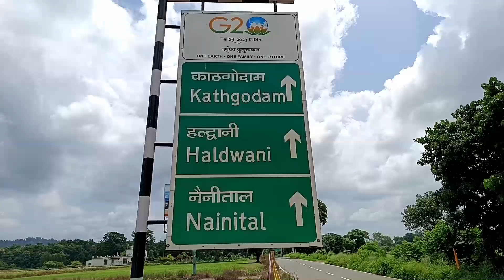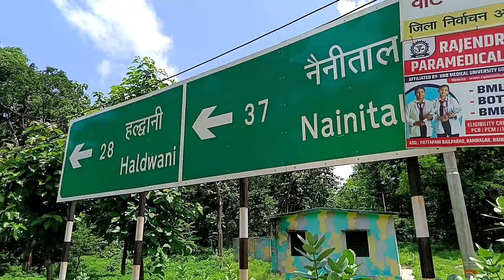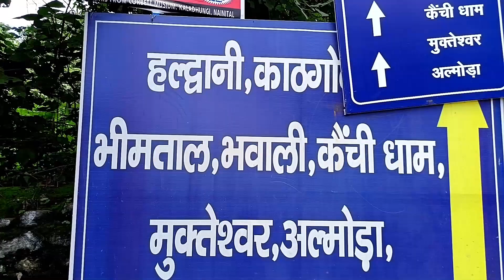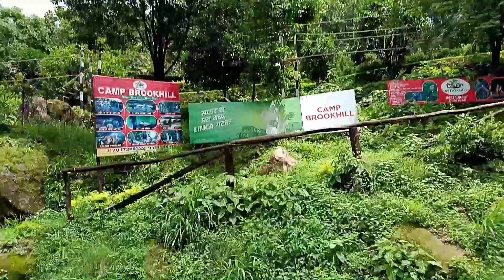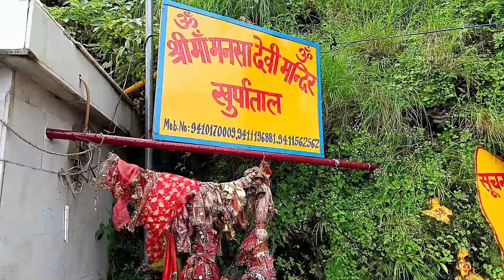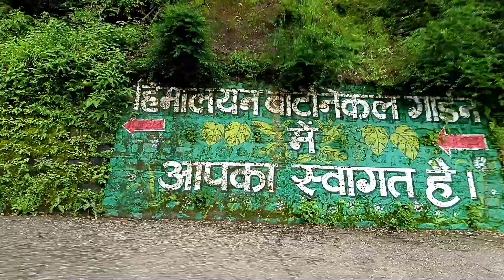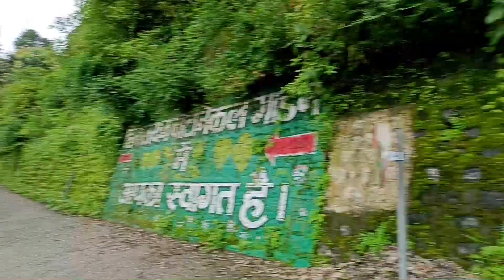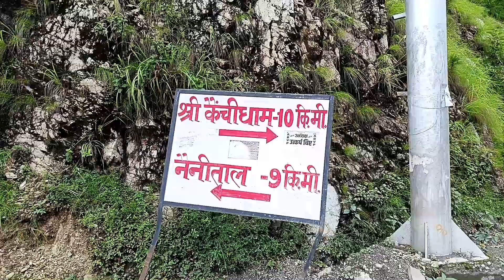जिम कॉर्बेट से कैंची धाम मंदिर सफर बाबा नीब करोरी नैनीताल की यात्रा संपूर्ण जानकारी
जिम कॉर्बेट से कैंची धाम बाबा नीब करोरी का सफर यात्रा नैनीताल सुहाना सफर पहाड़ी रास्तों का ठंडी हवा बादलों के बीच में गुजरते रास्ते झरने हरे भरे पहाड़ नैनीताल की खूबसूरत झील कैंची धाम का मंदिर संपूर्ण जानकारी